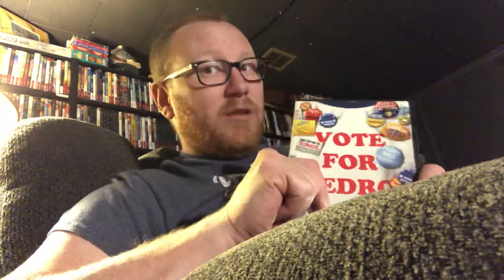Napoleon Dynamite - Movie Review